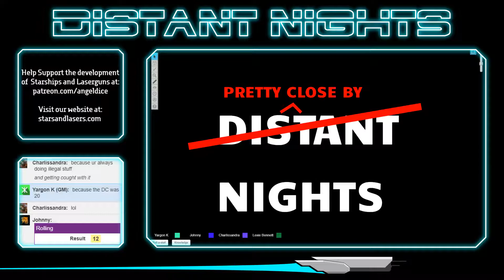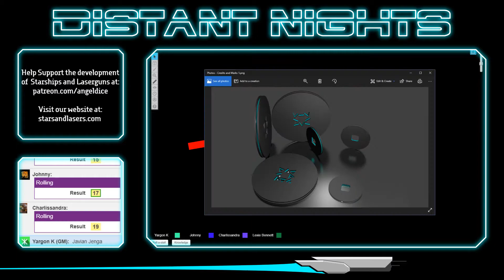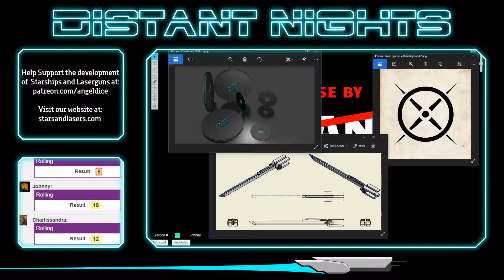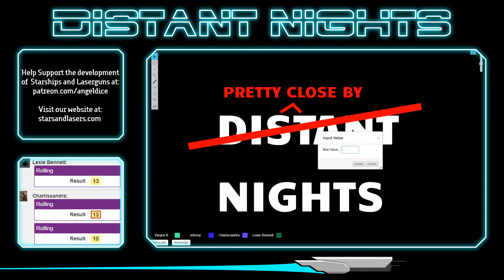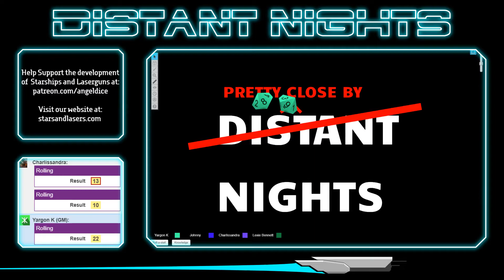Distant Nights - Episode 6 - Part 2 - Searching for bounties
The team track their quarry to a shady bar

--==[Starships and Laserguns]==--
Starships and Laserguns is a TableTop RolePlaying Game set in a classical space opera that is currently being developed by Angel Dice, you can find out more

--==[Players]==--
Game Master: Yargon
Johnny: Gavin
Charlissandra: Rick
Lexie: Lewis